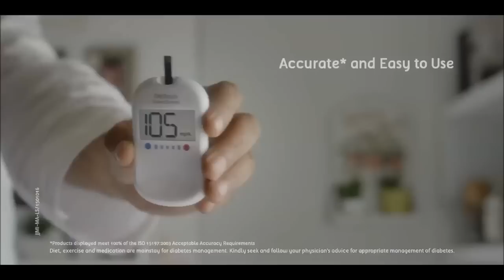Boman Irani and Simone Singh Share Screen Space In OneTouch TVC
Content: OneTouch